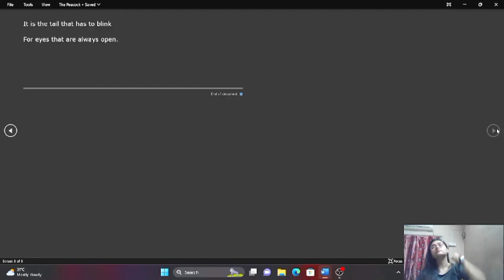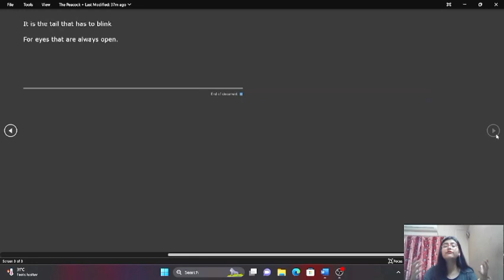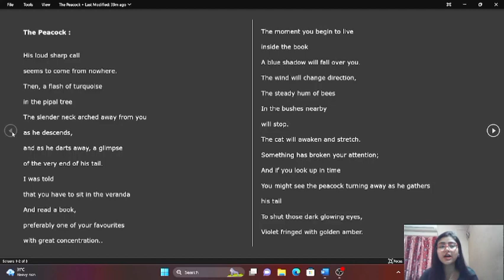The Peacock Poem Summary || Question answer Discussion || CBSE 2023-24 syllabus || class 11English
Today's video is about question answer discussion on the basis of the poem "The Peacock" by Sujata Bhatt.

Watch my previous video to have a brief summary of The Peacock.

The Peacock
Sujata Bhatt
Class11
NCERT syllabus
CBSE syllabus
NCERT English syllabus
class 11English syllabus
Summary
The Peacock summary
wovenwordspoetry